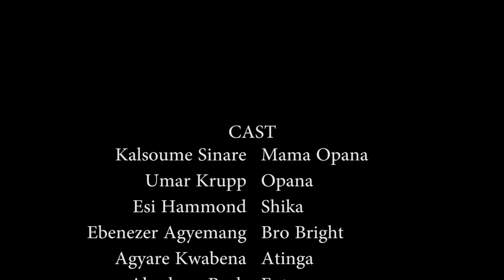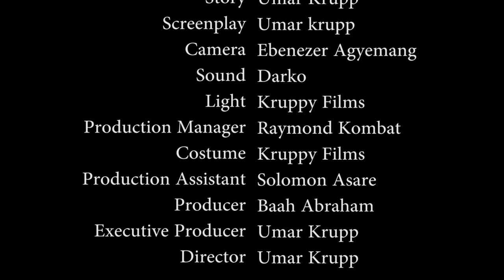OPANA WEB SERIES SO2 EP4 KALSOUME SINARE/UAMR KRUPP/ESI HAMMOND